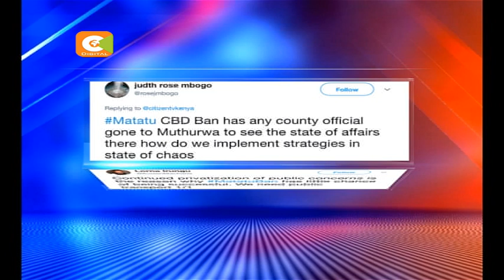Wamiliki wa matatu jijini Nairobi wanatishia kugoma Jumanne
Kunadhifisha mji wa Nairobi ni mojawepo ya majukumu makubwa ambayo Gavana Mike Sonko amejitikwa. Na ifikapo siku ya Jumatano wiki kesho serikali yake itaanza kutekeleza zoezi la kupunguza msongamano wa magari katikati mwa jiji. Hata hivyo kuna changamoto nyingi.